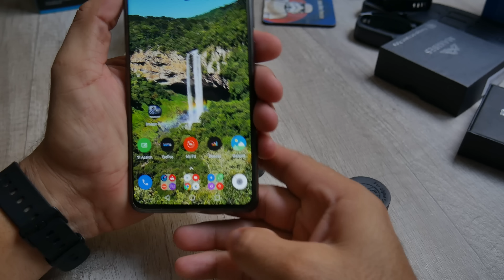Melhores itens para importar da China || 7 a 1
Você não verá apenas 7 produtos neste vídeo, tem muito mais do que isto. Compartilhamos nossas experiências sobre 7 Tipos de produtos que passaram por aqui.